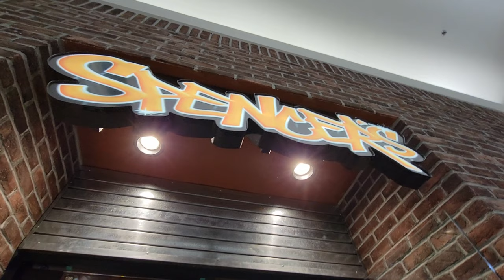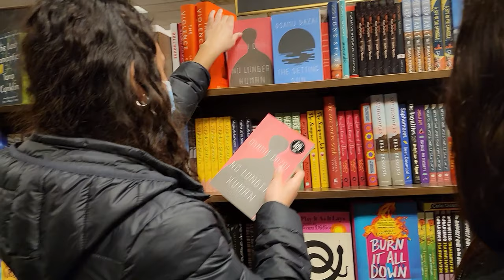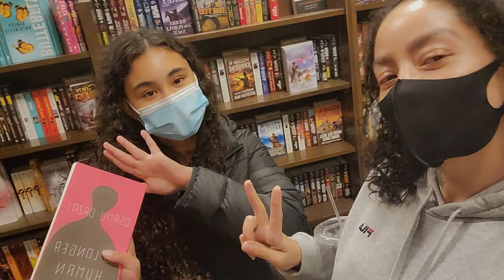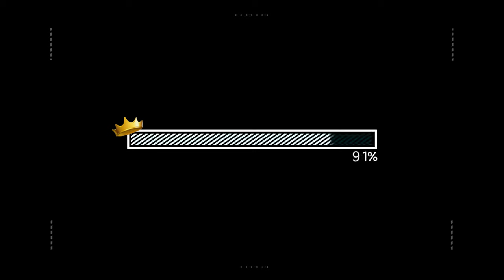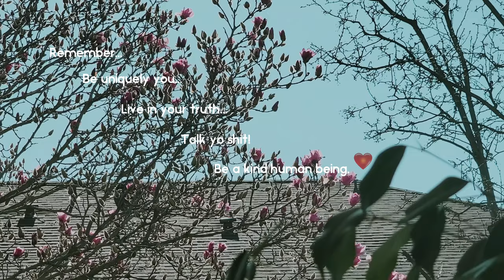VLOG: FACIAL & PEDI | SHOPPING W/NIECES | STREET RUN + SAUNA | QUICK OUTING W/BAE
👋🏽 KiNGPiNs! Happy Holidays! Hope you enjoy today's vlog of my sporadic life from earlier this year. Remind me not to shoot when I go MIA, cuz all this collected content got your girl STRESSED and PRESSED! 😂

Thanks for your continued support, enjoy your Sunday!

~ King Kinsey